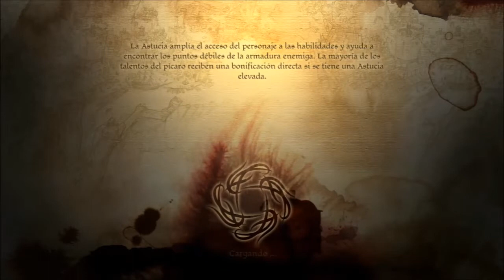Dragon Age: Origins | DLC La Cancion de Leliana - Parte 1/2 - Hatox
¿Qué sabemos de Leliana? Solamente la historia que ella nos contó. ¿Pero hasta que punto es verdad? ¿Fue en realidad una bardo orlesiana que fue traicionada por su mentora y amante Marjolaine? Descubramos de una vez por todas su historia y el motivo que tuvo para cambiar su estilo de vida.